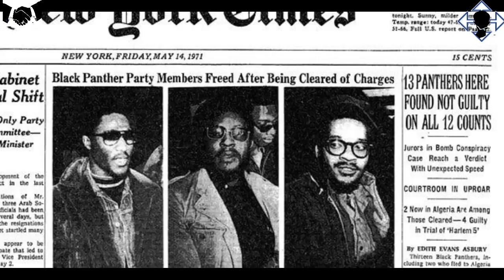Black Panther Party HIBH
Black Panther Party, original name Black Panther Party for Self-Defense, founded in 1966 in Oakland, California, by Huey P. Newton and Bobby Seale. The party’s original purpose was to patrol African American neighborhoods to protect residents from acts of police brutality. The organization operated chapters in several major American cities.

Black MEN Network - Intelligence Working Together

                         LinkedIn: Black MEN Network
            Facebook: Black MEN Network – Intelligence Working Together
      BMN Intelligence Working Together